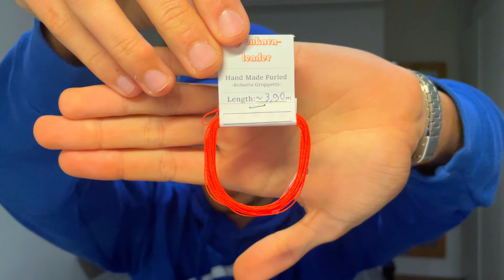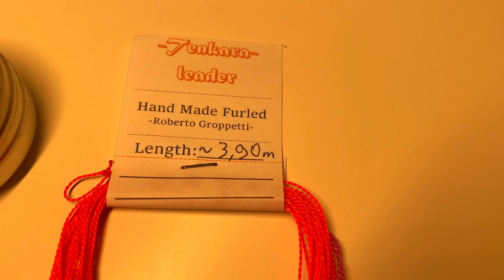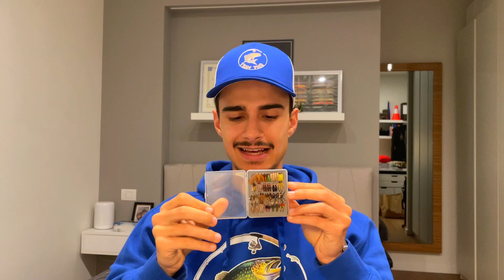300€ per INIZIARE a pescare a TENKARA ?!?!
Quanto devi spendere per iniziare a pescare a TENKARA ?
In questo video ho cercato di dare la mia risposta dando una mano alla fidanzata di un mio caro amico con il regalo di Natale...secondo voi ci saremo riusciti?!?!

CAPITOLI:
00:00 - Intro
01:52 - Ordine Extra Fishing Gear
02:54 - 1° articolo: Tagliafilo Daiwa line clippers
05:10 - 2° articolo: Pinza Daiwa mini
05:40 - 3° articolo: ASSO level line
06:08 - 4° articolo: Fly box FLUMEN
06:53 - 5° articolo: Daiwa NEO tenkara
09:08 - Altri due pacchi in arrivo
10:16 - 6° articolo: Furled by Roberto Groppetti
12:51 - 7° articolo: Mosche da tenkara by The Spinfly Way
14:28 - Recap
15:46 - Outro